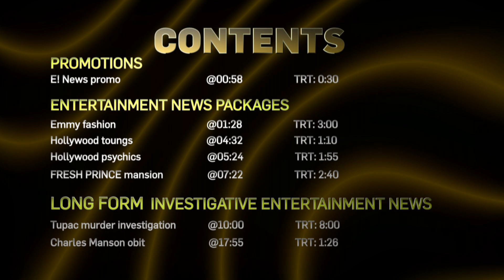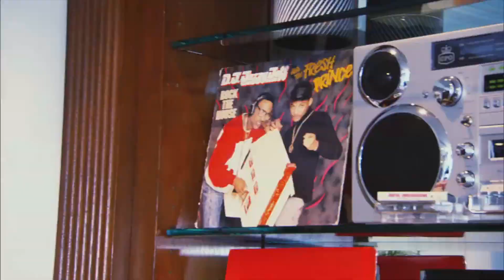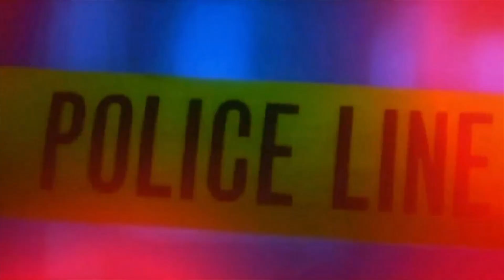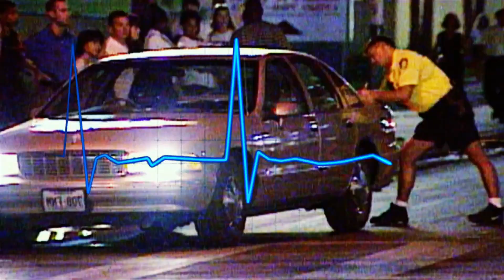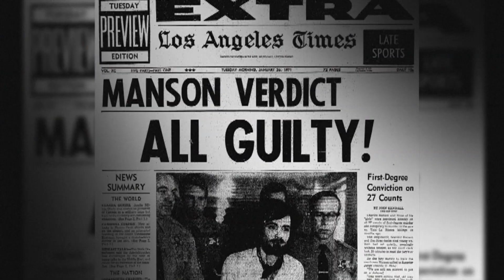Full (20 minute) reel Chad Rock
This reel highlights the dynamic and diverse shot selection, music selection, and sound design of this Emmy nominated editor, as well as the skillful binding of special effects to the movement and audio-phonic feel of any story being told.

Creativity, storytelling, shot diversity, music selection, color correction, and sound design are the key ingredients to success.